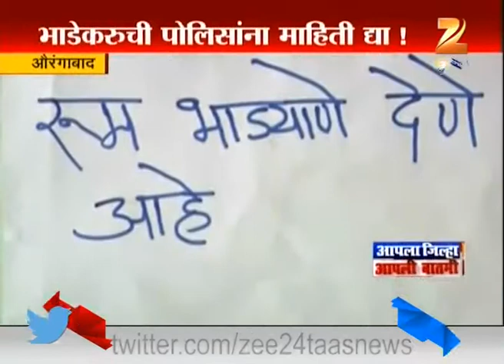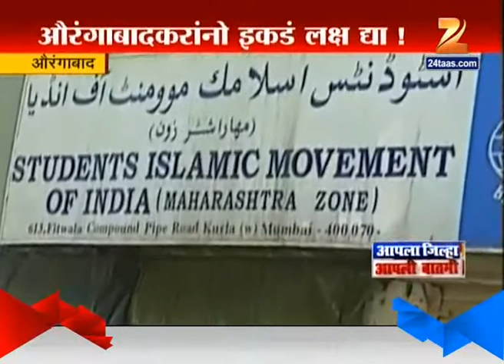Aurangabad : Police Alert People For House Given On Rent